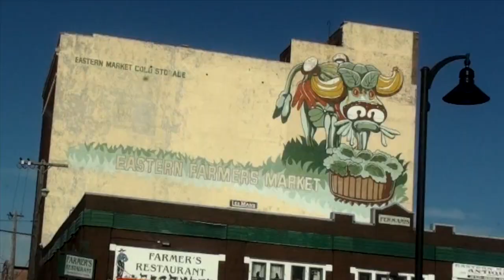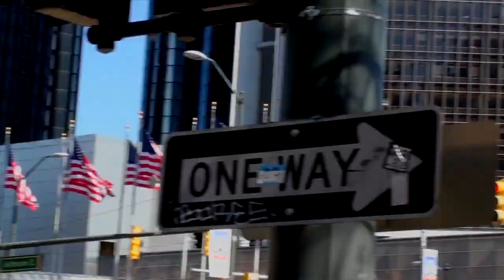Zombies Rule - The 7th City - Detroit Song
Music Produced by Mike E. Clark - Music Written & Performed by Mike E. Clark & Nikki Corvette - Video Edited by Rod Sirbaugh - Real Beat Music Publishing BMI - Zombies Rule CD "Play Loud" Available @ c&p 2014